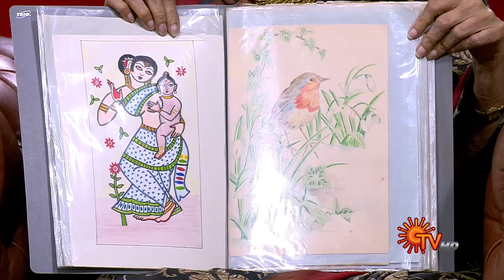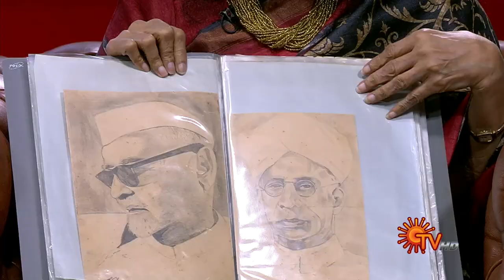Vanakkam Tamizha with Indian singer Vani Jairam | 18 May 2022 | SunTV